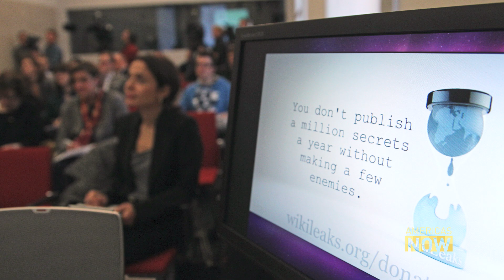Ecuador reflects on Julian Assange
Julian Assange spent seven years at the Embassy of Ecuador in London until his asylum was revoked in 2019. Now, he faces extradition to the U.S. for conspiracy.

Americas Now anchor, Elaine Reyes, sat down with Ecuador´s Minister of Foreign Affairs, Jose Valencia,  to talk about Assange´s case and other topics regarding the South American country.